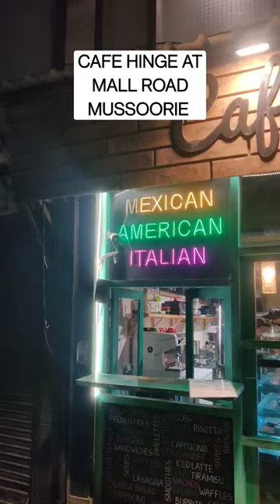cafehinge hinge cafe mallroad mussoorie mussoorietouristplaces ytshorts shorts pizza foody